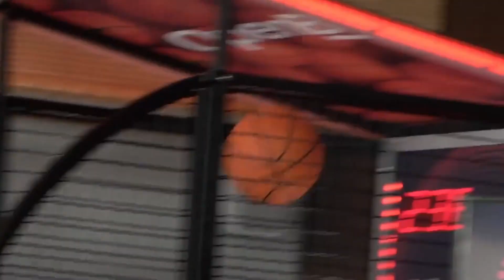Devoxx Announcement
Devoxx Announcement by
* Stephan Janssen (Founder Devoxx, Co-founder VoxxedDays)
* Mark Hazell (Co-founder VoxxedDays, Devoxx UK)
* Patroklos Papapetrou (Founder VoxxedDays Athens & Thessaloniki)